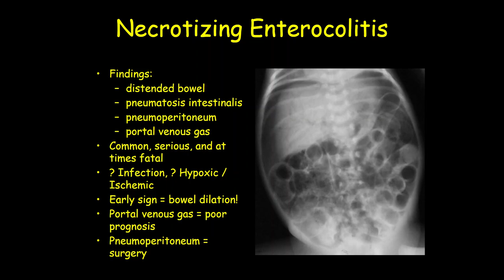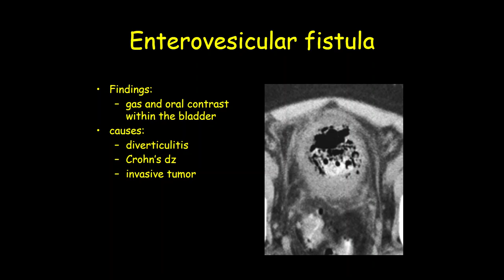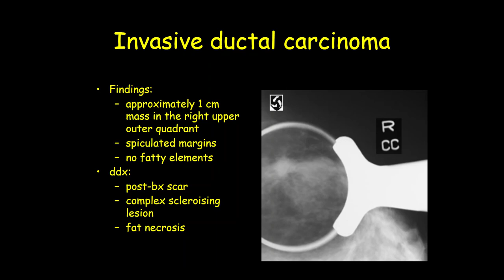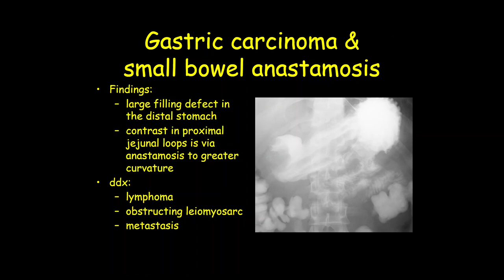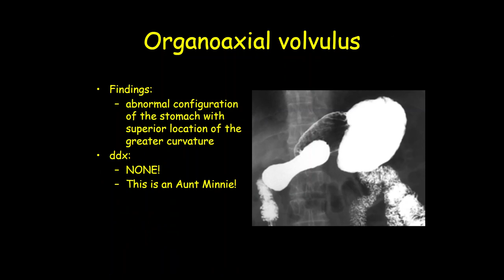ultrasound /radiology/sonology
radiology fellowships
radiology guidelines
gallbladder polyp radiology
gist radiology
gout radiology
gynecomastia radiology
radiology hours
radiology imaging
radiology jobs
radiology masterclass
nyu radiology
nsip radiology
radiology oncology
radiology online
osteochondroma radiology
osteoid osteoma radiology
princeton radiology
pres radiology
pi rads radiology assistant
pyelonephritis radiology
radiology quiz
radiology question banks
radiology residency
radiology regional portal
radiology report
radiology requirements
regional radiology
radiology salary
radiology school online
sarcoidosis radiology
radiology ultrasound
radiology unlimited
radiology ucla
ucla radiology
varicocele radiology
radiology xgp
yale radiology
radiology zones
radiology 0800
radiology 101 pdf
4th branchial cleft cyst radiology
ultrasound
transvaginal ultrasound
3d ultrasound
pelvic ultrasound
ultrasound tech
doppler ultrasound
8 week ultrasound
ultrasound abdomen
abdominal ultrasound
ultrasound baby
ultrasound breast
ultrasound biopsy
breast ultrasound
baby ultrasound
boy vs girl ultrasound
bladder ultrasound
boy ultrasound
ultrasound cost
ultrasound clinic
ultrasound certification
carotid ultrasound
can ultrasound detect cancer
cardiac ultrasound
ultrasound definition
ultrasound doppler
ultrasound doctor
ultrasound diagnostic
duplex ultrasound
ultrasound endometriosis
ultrasound early pregnancy
ultrasound exam
ultrasound echogenicity
endoscopic ultrasound
ectopic pregnancy ultrasound
endometriosis ultrasound
endometrioma ultrasound
early pregnancy ultrasound
epididymitis ultrasound
fibroadenoma ultrasoun
ultrasound video
zafar ultrasound